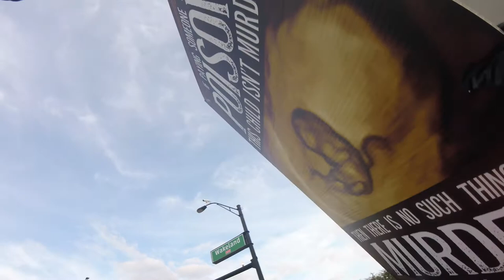Wakeland High School mom steals signs but Abolitionist saves the day.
Wakeland High School Frisco mom things she can steal signs that expose the evils of child sacrifice. Abolitionist jumps in and saves the day.